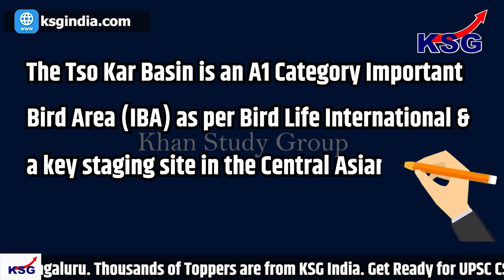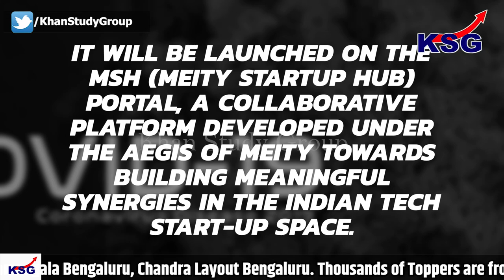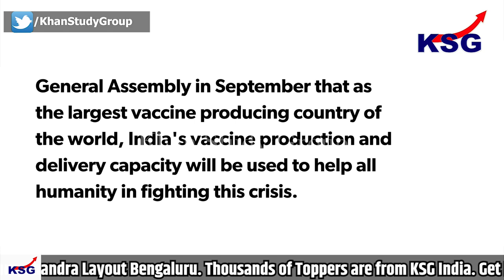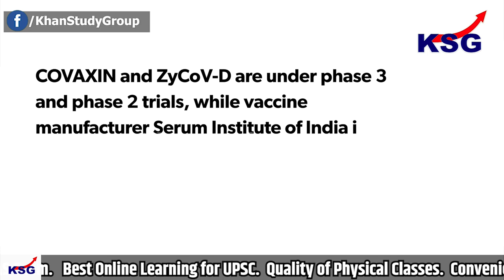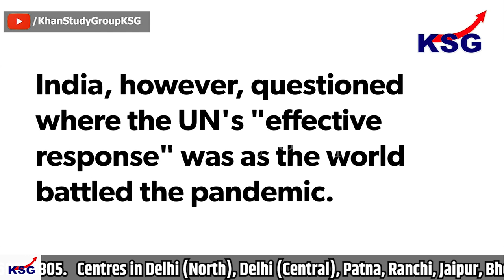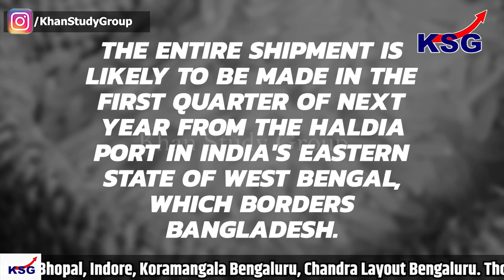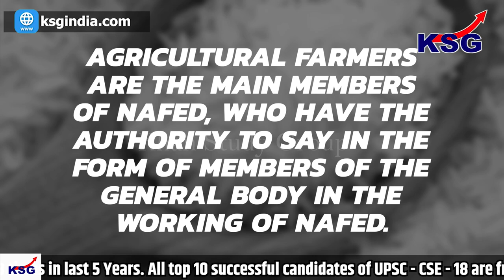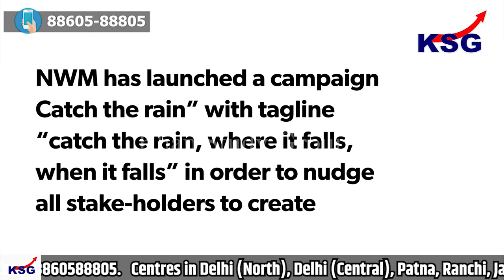KSG News For Aspirants 26 Dec. Important Current Affairs and GS Facts to Remember. Crack IAS Exam